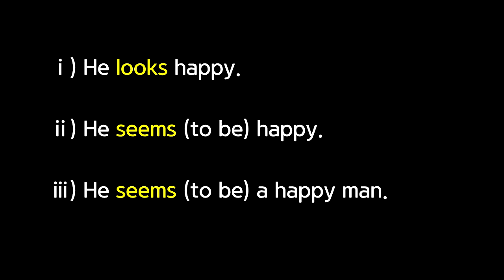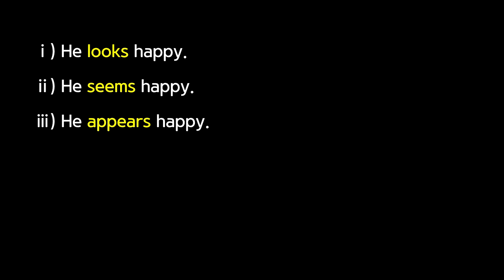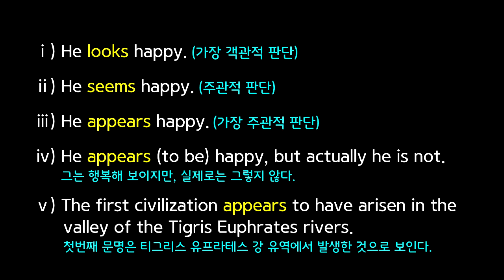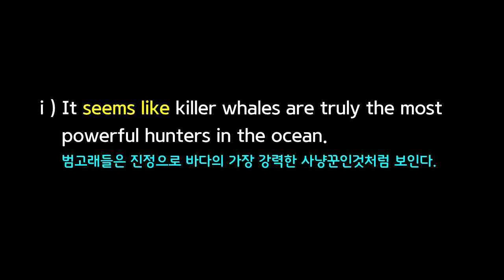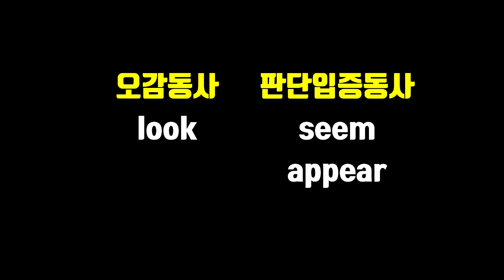[46강] look, seem, appear의 차이점은?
오감동사 look과 판단입증동사 seem, appear는 모두 '~처럼 보인다'의 의미를 가지고 있지만 이 세 동사들 사이에는 형태상, 그리고 의미상 미묘한 차이점이 있습니다. 46강에서는 이 세 동사들 사이의 차이점에 대해서 설명합니다. 이 동영상 강의에는 영화 '그래비티', '가디언즈 오브 갤럭시', 미드 '브루클린 나인나인'의 한 장면이 삽입되어 있습니다.